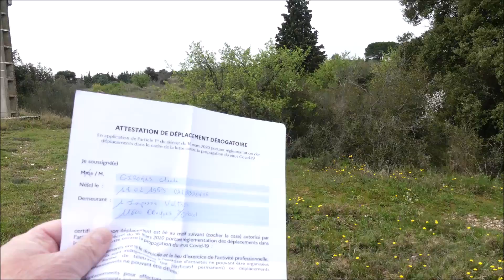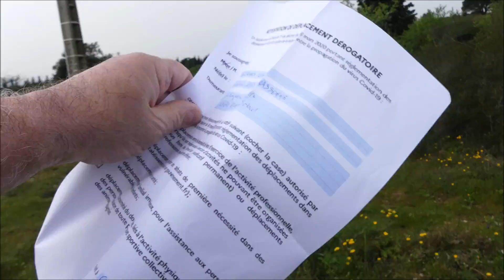Conques sur Orbiel "Balade dans la garrigue" (Claude Gironis 2020)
La Garrigue Mardi 17 Mars 2020.